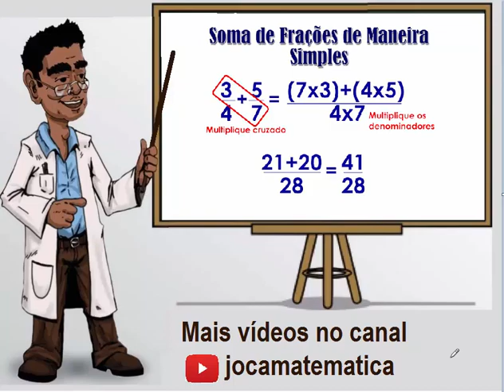Método prático de Adição e Subtração de Frações - 2018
Método prático de Adição e Subtração de Frações com denominadores diferentes.